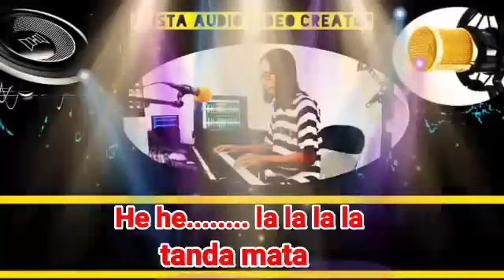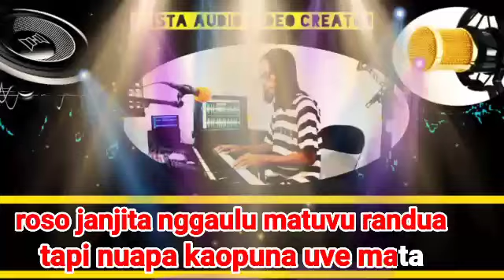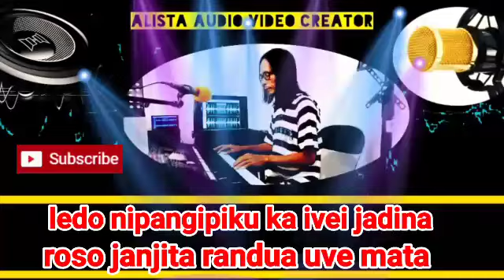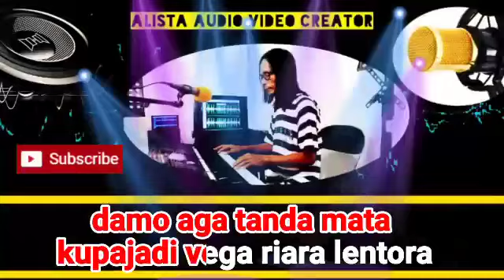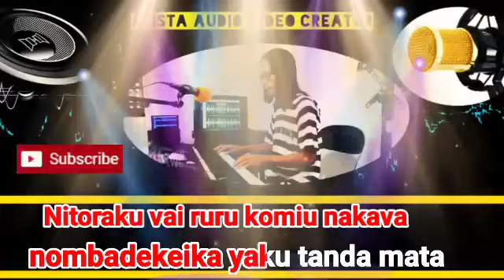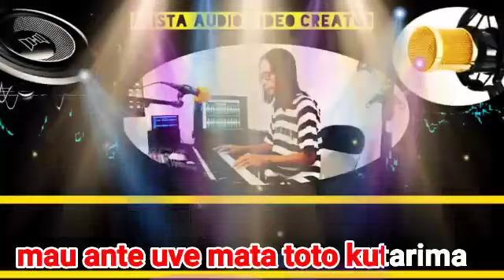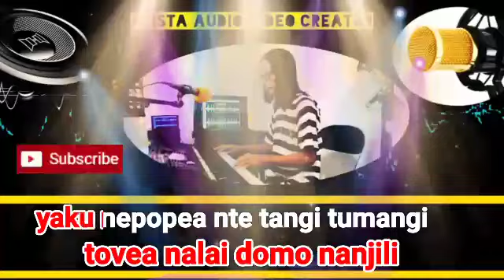Karaoke Kaili TANDA MATA 2 dipopulerkan Siska Mananta Versi music kyboard psr S 950 no vocal